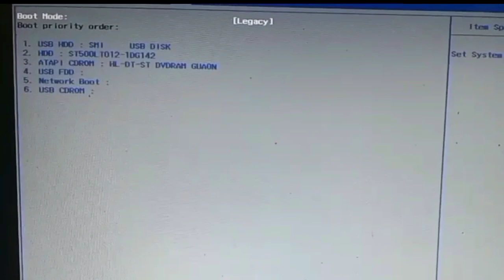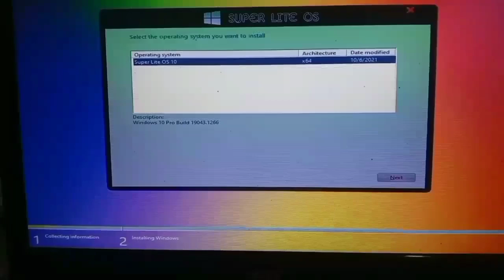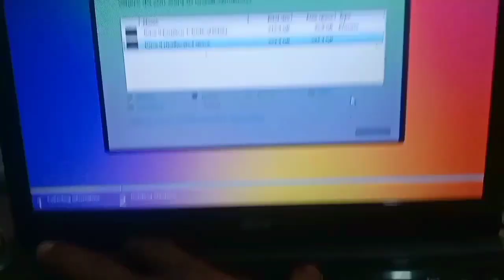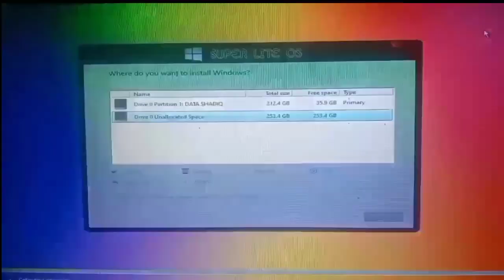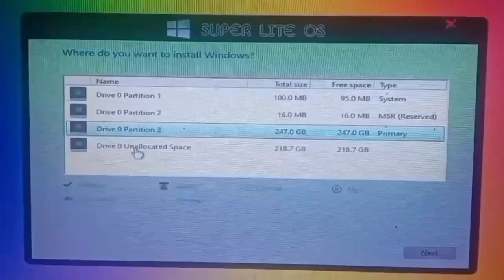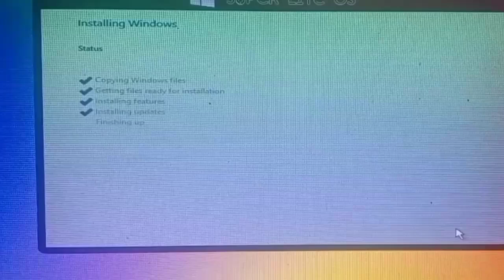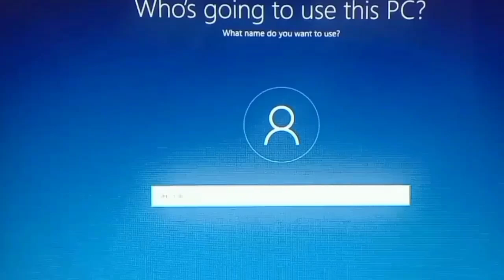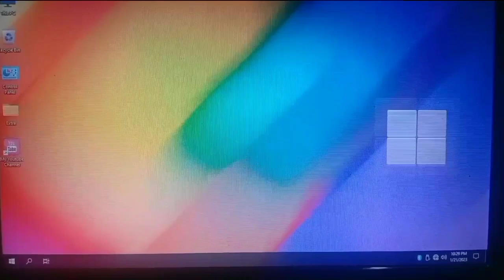Windows Paling Ringan di Laptop Spek Rendah || Install Windows Superlite OS 10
Hai, selamat datang di channel kami! Pada video kali ini, kami akan membahas Windows Super Lite, sistem operasi yang didesain khusus untuk memberikan pengalaman maksimal pada spesifikasi rendah. Jika Anda memiliki komputer dengan spesifikasi yang terbatas atau sedang mencari sistem operasi yang hemat sumber daya, Anda berada di tempat yang tepat. di video ini kami juga menempatkan solusi cara mengatasi we couldn't create a new partition or locate an existing one yang muncul saat membuat partisi saat install windows.

Windows Super Lite adalah varian Windows yang dioptimalkan secara khusus untuk bekerja dengan lancar pada perangkat dengan spesifikasi rendah, seperti komputer tua, netbook, atau laptop dengan sumber daya terbatas. Dalam video ini, kami akan menjelaskan beberapa keunggulan Windows Super Lite yang menjadikannya pilihan yang tepat untuk perangkat Anda.

- Cara Membuat CV (Curiculum Vitae) di Microsoft Word || Tutorial Lengkap Membuat CV Lamaran Kerja. Klik disini